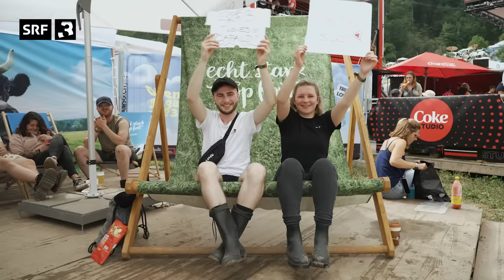OASG: Das ganze Sittertobel singt für Lewis Capaldi | Festivalsommer 2023 | SRF 3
Kurz vor dem Festival kam die Hiobsbotschaft: @LewisCapaldi musste seine Headliner-Show am @openairsgOfficial 2023 aus gesundheitlichen Gründen absagen. Bereits am Glastonbury unterbrach der «Someone You Loved»-Barde seine Performance, da er mit seinem Tourette-Syndrom kämpfte. Dort sangen dann zehntausende Fans den Hit zu Ende – ein Gänsehaut-Moment, der viral ging.

Wenn Capaldi nicht fürs OASG singen kann, singt das OASG eben für ihn. SRF 3 schickt ihm einen kleinen «Get well soon»-Gruss aus dem Sittertobel. Die gesamte Menge singt aus voller Kehle «Someone You Loved» für den Schotten.